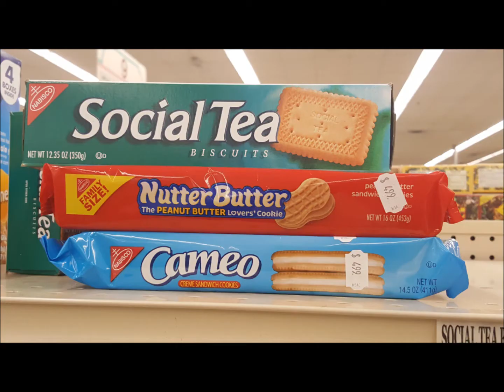St. Croix, USVI